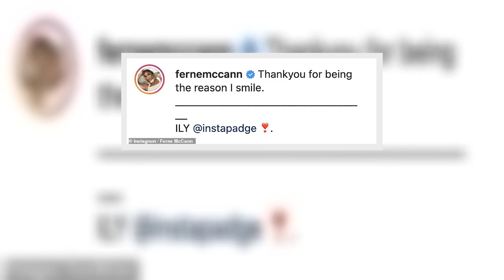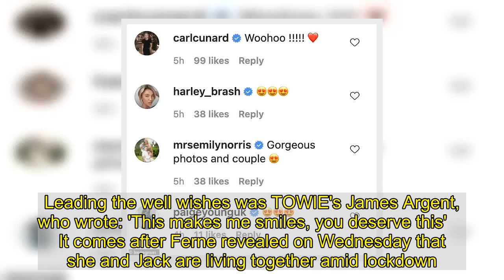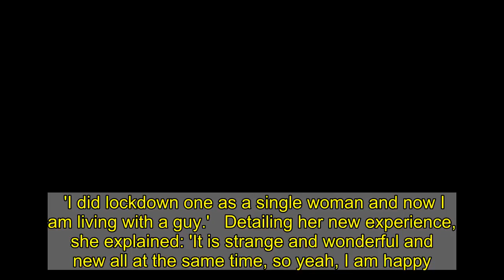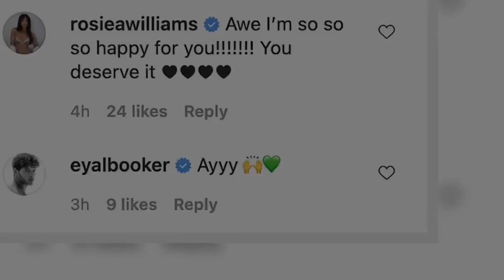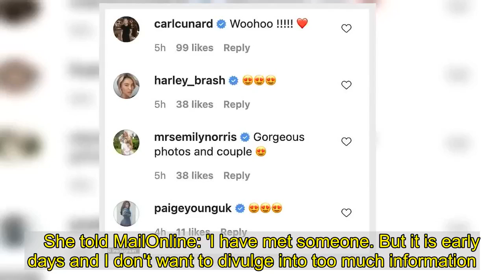Ferne McCann looks smitten in loved-up snaps with beau Jack Padgett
She officially confirmed her romance with new man Jack Padgett earlier this month.  And Ferne McCann has now made their relationship Instagram official as she shared a selection of loved-up snaps on Friday night. The former TOWIE star, 30, put on a cosy display with her new beau as she dazzled in a stunning backless gold dress while lovingly gazing at her boyfriend.    Another picture taken on her recent safari trip showed the reality star with her arms wrapped around Jack while they both posed next to a jeep.  Ferne exuded style in a pair of zebra print trousers and a tiny crop top which tied at the back in a bow while her love copied for a black vest and grey shorts.The duo also showed off their playful sides as they posed in another snap holding out wine glasses, with Ferne flaunting her pert posterior in a semi-sheer trouser set.She captioned her gushing post: 'Thank you for being the reason I smile'   Jack also returned the affections as he took to Instagram Stories, penning: 'It's official! Thank you for showing me what happy is...'Ferne's reality star pals were quick to congratulate her on the new romance, flooding the comments with love hearts and kind words.Leading the well wishes was TOWIE's James Argent, who wrote: 'This makes me smiles, you deserve this'       It comes after Ferne revealed on Wednesday that she and Jack are living together amid lockdown.Speaking on Loose Women, the former TOWIE star detailed her experience of sharing her home with the model, telling the panel that it is 'strange and wonderful'.Ferne had virtually joined Ruth Langsford, Brenda Edwards, Janet Street-Porter and Coleen Nolan to discuss her appearance on Celebrity Best Home Cook, but talk soon turned to her love life.Explaining that Jack is now living with her and daughter Sunday, three, she said: 'We decided to do lockdown together which is a really big deal for me, ladies. 'I did lockdown one as a single woman and now I am living with a guy.'   Detailing her new experience, she explained: 'It is strange and wonderful and new all at the same time, so yeah, I am happy.' The reality star also spoke about her having therapy and her initial 'embarrassment' at over seeing a therapist for the past few years.She said: 'I always felt quite embarrassed to speak about the fact that I had been seeing a therapist for the best part of three years.  'I feel like there is a stigma in the UK attached to therapy, I almost felt ashamed, it’s like you have hit rock bottom or had a breakdown. For me that wasn’t the case at all, I just wanted to better myself and speak to someone who was impartial.   'It has been a really positive experience, especially in the lockdown. I committed to still having my therapy sessions over Zoom and I can’t recommend it enough... If anyone is thinking about speaking to someone or having therapy I would say absolutely go for it because it has been a great experience for me.'Last week Ferne confirmed her new romance with Jack and admitted that sh